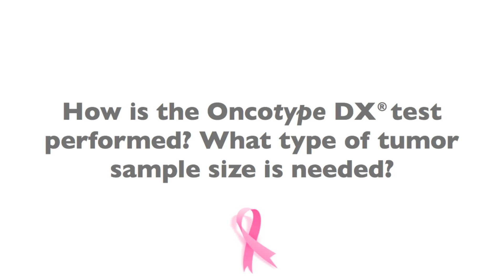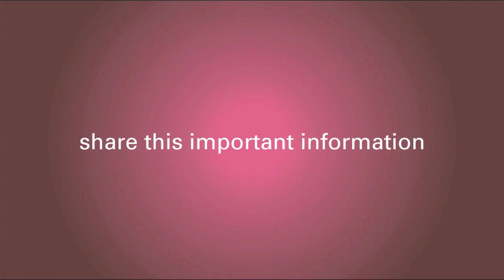Oncotype DX Test Samples, What Is Needed?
Dr. Shak explains how the Oncotype DX molecular test is performed, and at what time the tumor sample should be taken from the patient for testing.